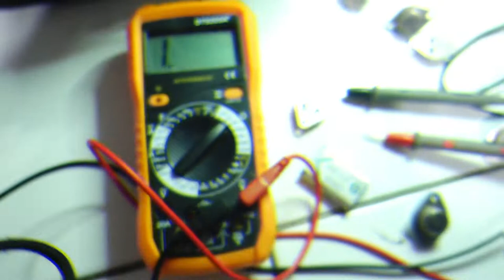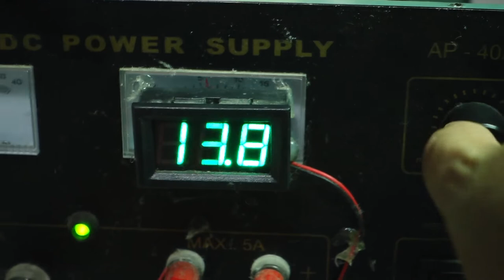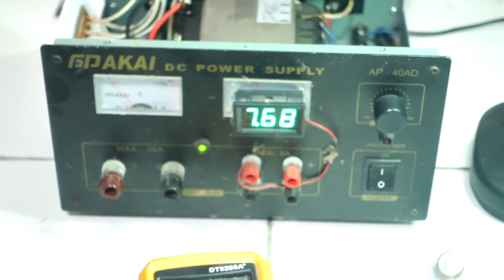Memperbaiki Sendiri PS DC 40 Amp Radio Komunikasi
Sharing pengalaman memperbaiki DC P0wer Suply 40 Amp merek Dakai yang saya gunakan untuk Radio Komunikasi. Adapun kasus kerusakanya voltage tidak dapat dikontrol melalui potensio meter.